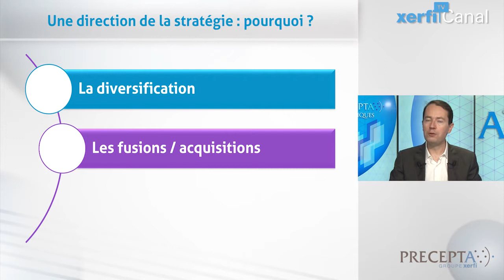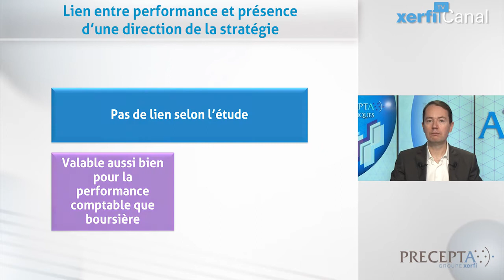Jérôme Barthélemy, A-t-on vraiment besoin d'une direction de la stratégie ?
Aujourd’hui, de nombreuses entreprises ont une direction de la stratégie. Pourquoi les entreprises se dotent-elles d’une direction de la stratégie ? Les entreprises qui se dotent d’une direction de la stratégie sont-elles plus performantes que les autres ? Pour le savoir, Markus Menz et Christine Scheef ont mené une étude sur 147 grandes entreprises américaines.